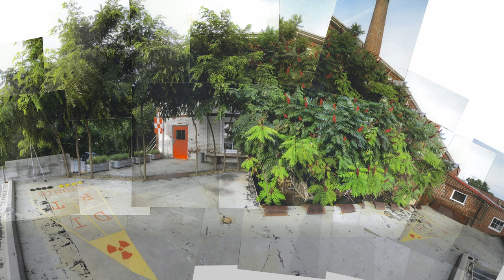Julie Bargmann Biography: Living in Charlottesville [8 of 10]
A reluctant Southerner, Bargmann is drawn to the “urbanity” of Charlottesville’s former factories and mills, where she finds community and space for creativity.